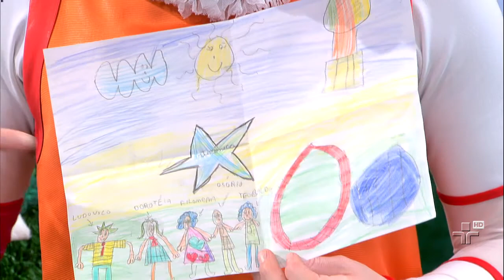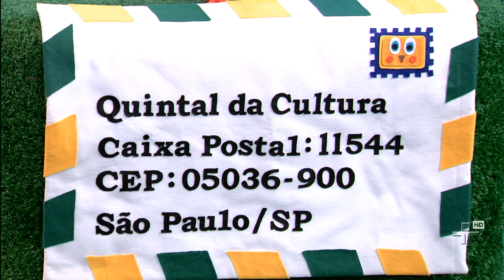Cartinhas - Quintal da Cultura - 08/01/14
Filomena e Teobaldo leem algumas cartinhas enviada pelas crianças.

O Quintal da Cultura é o lugar mais seguro para as crianças brincarem! Assista a mais vídeos e brinque com nossos joguinhos e atividades no